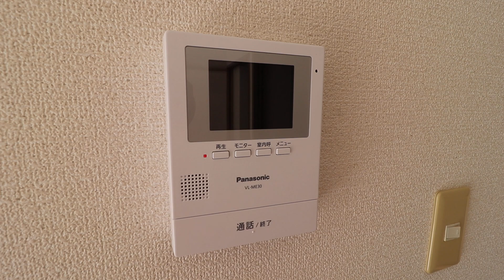高知県高知市一宮東町の賃貸物件です！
高知県高知市一宮しなねの2DK賃貸物件です。
【アプローズじん A　101号室】